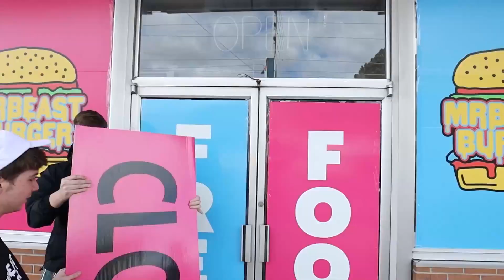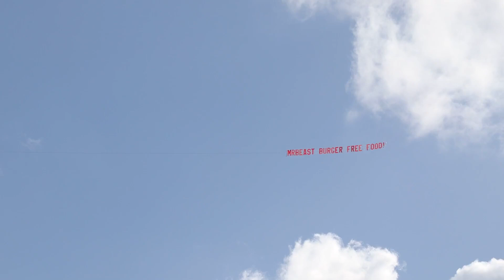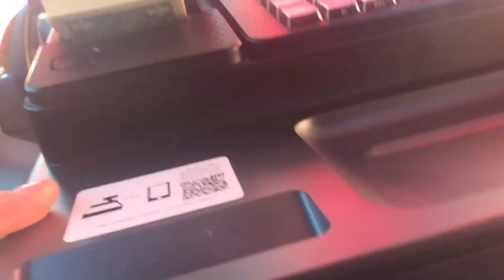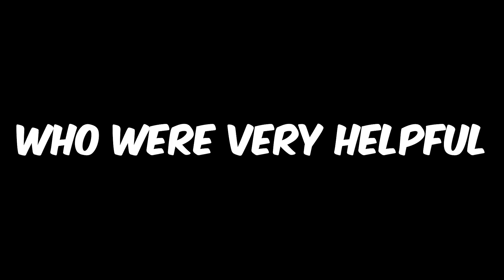I Opened A Restaurant That Pays You To Eat At It ! Mr.Beast